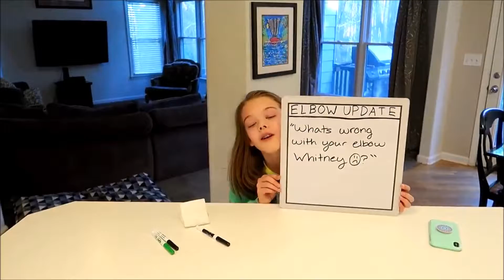#236 | Immortal ~ Whitney Bjerken